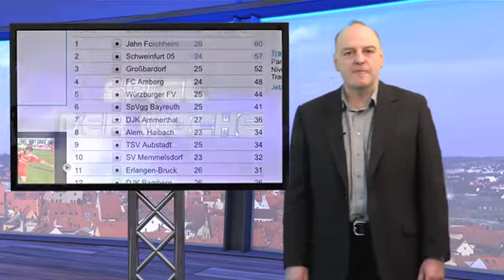44. MZ-Kick-Show mit Wolfgang Beier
Regensburg, 10. April. In der 44. MZ-Kick-Show geht es dieses Mal um Chiara Horvath, Torhüterin aus Ihrlerstein. Die 14-Jährige steht bei U17.-Bundesligist SV Frauenbiburg im Kasten -- sogar Bayern München hat sich schon für sie interessiert. Außerdem sprechen wir mit Wolfgang Beier, Trainer der U17-Mädchen des SC Regensburg, über die Verletzungsmisere beim SSV Jahn Regensburg und noch über vieles, vieles mehr.